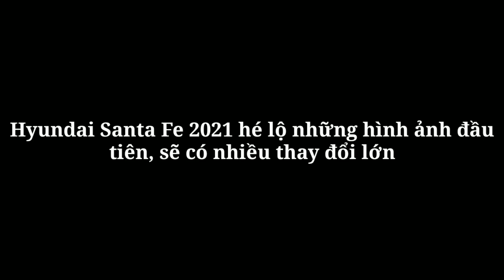Hyundai Santa Fe 2021 hé lộ những hình ảnh đầu tiên, sẽ có nhiều thay đổi lớn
Xe 360
Những hình ảnh đầu tiên của chiếc Hyundai Santa Fe 2021 vừa được hé lộ với những thay đổi so với phiên bản hiện tại.